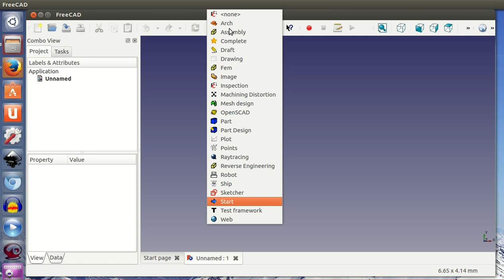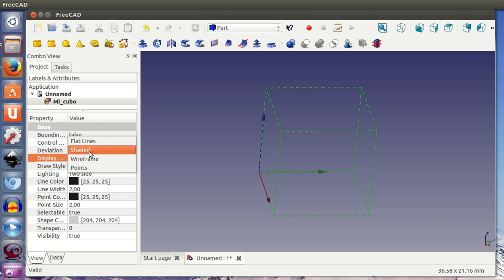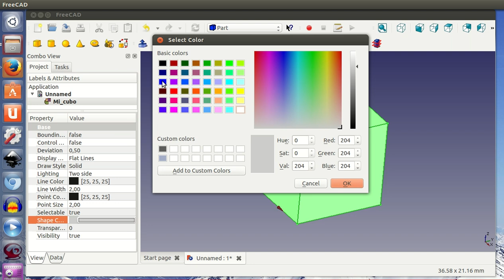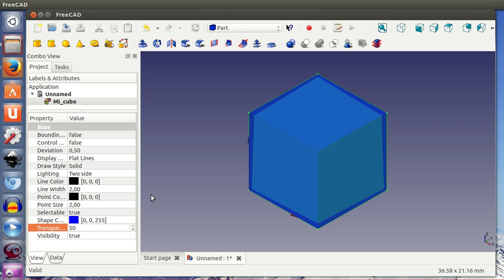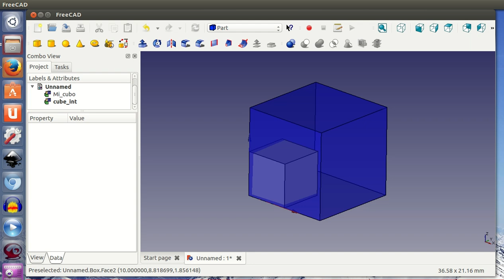Tutorial de Freecad (3/40): Propiedades de visualización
Se muestran algunas de las propiedades de visualización de los objetos 3D: invisibilidad, transparencia, colores, tipos de aristas, etc.